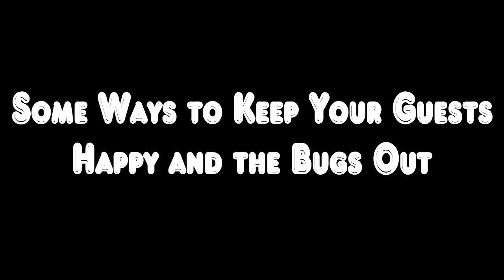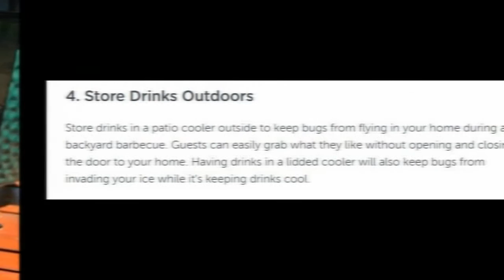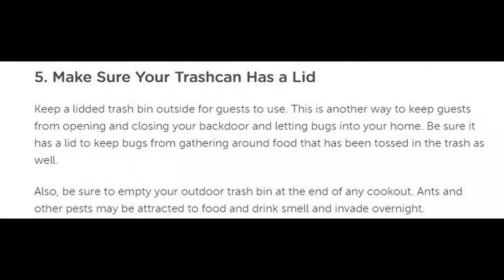Keeping Guest happy - How To Keep Guests Happy - 5 Ways To Keep Guests Happy & Bugs Out